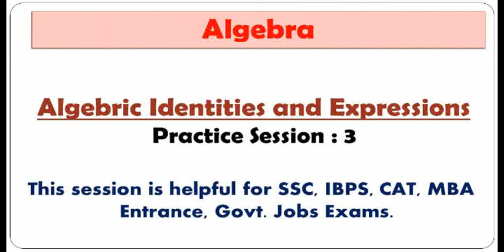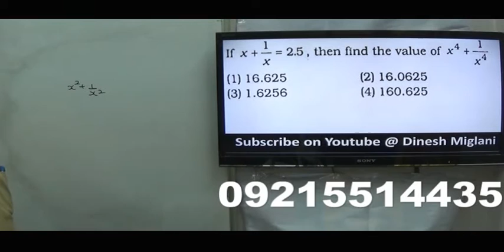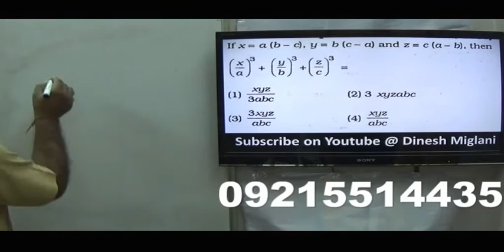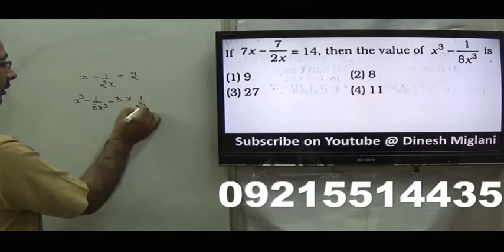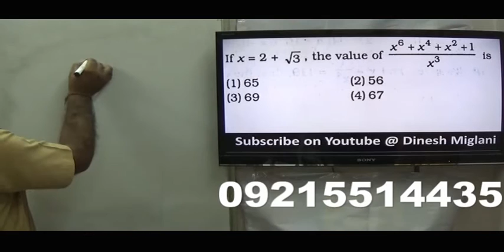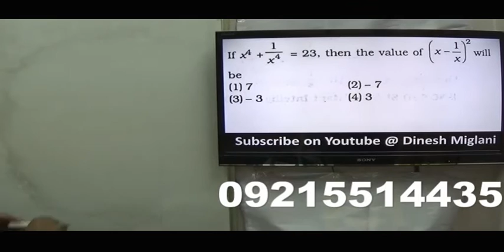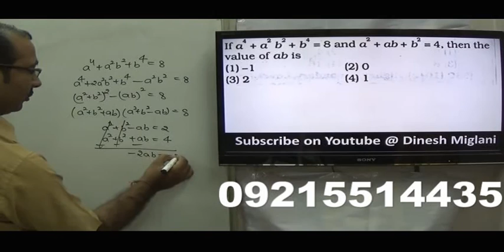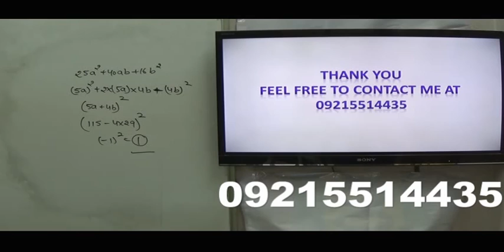Best Tricks and Shortcuts on Agebric Identities and Expression Problems for SSC CGL Session 4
This video consists of ALGEBRIC IDENTITIES which is a part of MATHEMATICS. A very helpful and must watch video for SSC CGL SSC CHSL GOVERNMENT JOB CAT ELITMUS AFCAT ASPIRANTS as it contains the QUESTIONS  as well short cuts & Tricks  along with appropriate examples and discussion on previous year papers questions.  In this video tricks are given for how to solve questions of ALGEBRIC IDENTITIES which are generally missing in books.